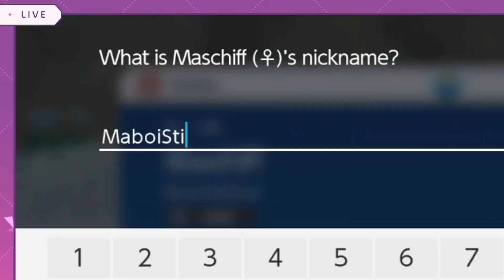IRyS trusts chat a bit too much...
IRyS has one of the best pokemon names

Sources:
【POKEMON VIOLET】Pokemon are my Best Friends and Weapons

Here's my twitter if you wanna follow